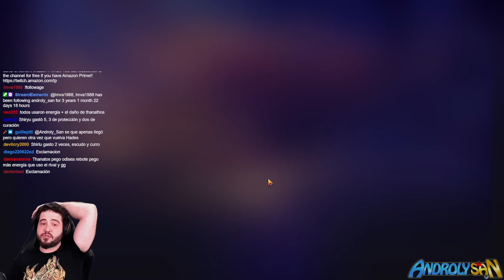AYUDA DETECTIVES DEL ZODIACO!! ALGUIEN QUE ME EXPLIQUE QUE PASO AQUI!! Saint Seiya Awakening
Este video es presentado por GTArcade & GTArcade Creator Team

- Oneiros
- Serafina
- Persefone
- Artemisa
- Thanatos
- Hypnos
- Athena
- Sasha
- Hades
- Poseidon
- Shura de Capricornio Armadura Divina
- Aioros de Sagitario Armadura Divina
- Afrodita de Piscis Armadura Divina
- Radamantis de Sangre Divina
- Pandora Comandante
- Pandora Lost Canvas
- Suikyo de Crateris
- Albafica de Piscis
- Kardia de Escorpio
- Defteros de Geminis
- Manigoldo de Cancer
- Asmita de Virgo
- Saga de Gemninis Sapuri
- Saga Malvado
- Pandora
- Arayashiki Shaka
- Shun Nebular
- Yuzuriha de Grulla
- Tenma de Pegaso
- FLegias de Lycaon
- Shiryu Furioso
- Guilty
- Cisne Negro
- Caballeros Renacidos

- Inscripcion de Cosmo
- Torneos Personalizados
- Guia Intermedia
- Botin Diario
- Torneo de Jamir
- Octavo Sentido
- Sala de Entenamiento Elite
- Titanes 8
- Titanes 10
- Titanes 11
- Ruinas Epicas 10
- Dimension 11
- Altar Facil y Normal
- Altar Elite
- Torre Masei
- Desafio Artico

Juegos Variados:
Doom 2016
Stray